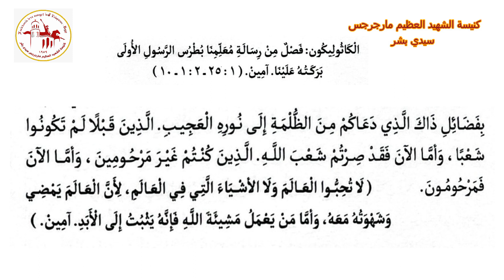الكاثوليكون | اليوم الثلاثون من شهر أمشير